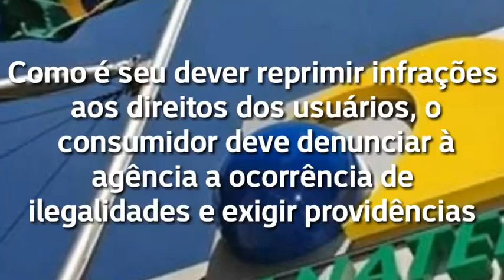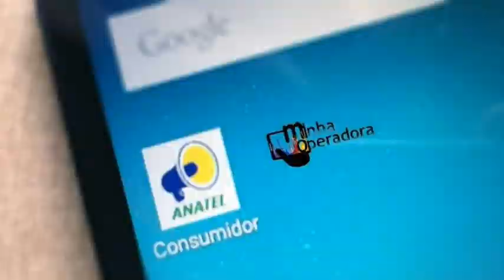Anatel Reclamações – Fazer reclamação Telefone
✓ Fazer Reclamações Anatel

✓ Telefone 0800 Anatel

✓ Enviar Reclamação Anatel

✓ Anatel Fale Conosco

✓ Anatel Telefone de Contato para Atendimento